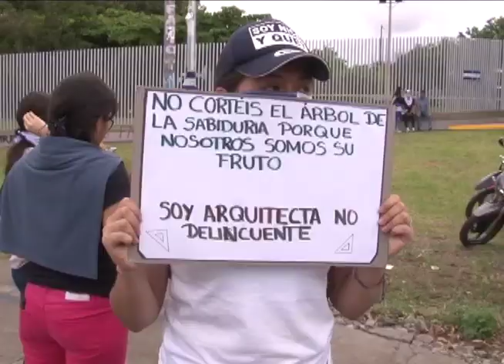Retención del 6% a la UCA, una "represalia orteguista"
El estudiante y miembro de la Alianza Cívica, Jean Carlos López, habla sobre la pasada del régimen de Daniel Ortega hacia la Universidad Centroamericana (UCA)  y el futuro del nuevo movimiento estudiantil.